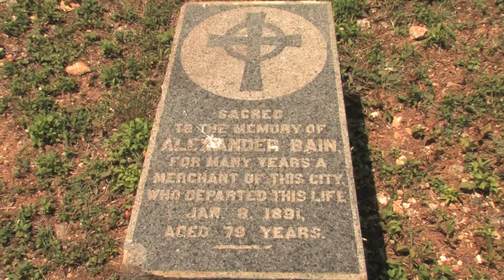BainTown Extravaganza Commercial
BAINTOWN, MUSIC, CULTURE, CB MOSS, BAHAMAS